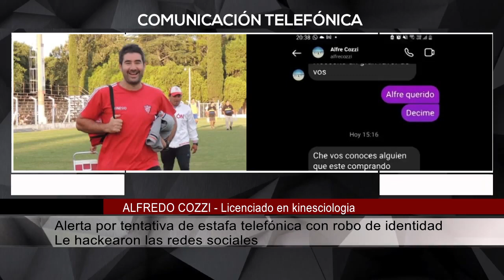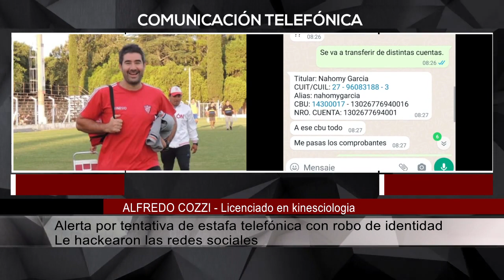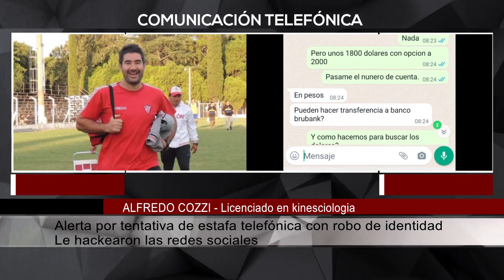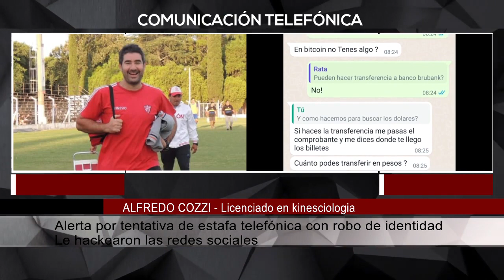ALFREDO COZZI - Alerta tentativa de estafa con robo de identidad - MAÑANAS DE RADIO 97.3